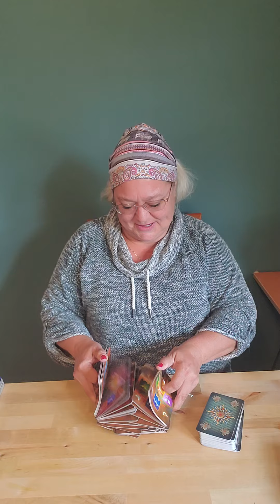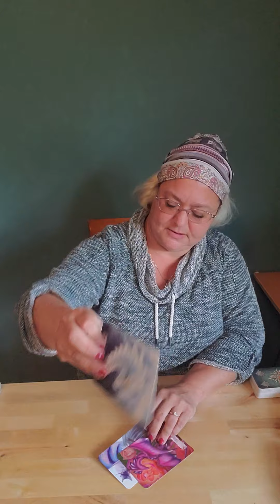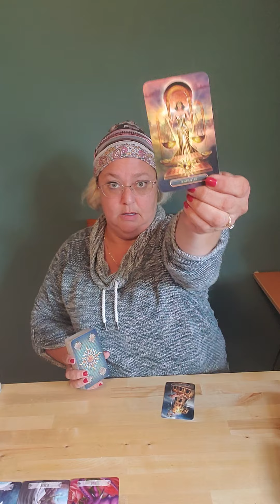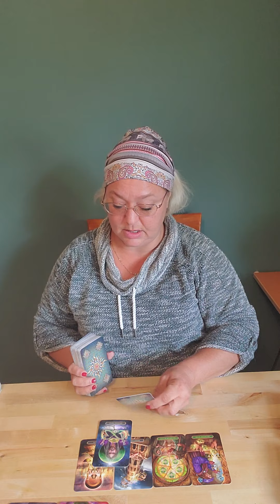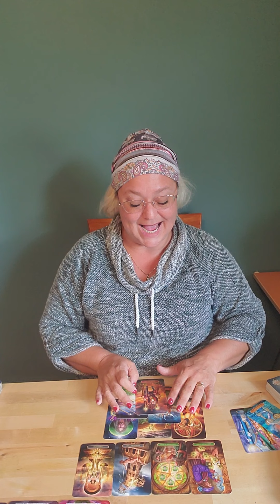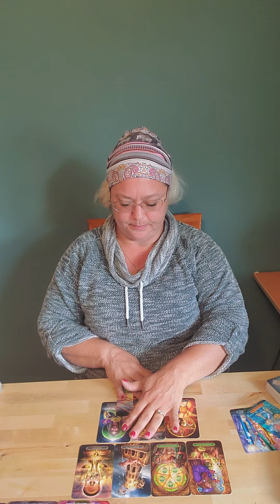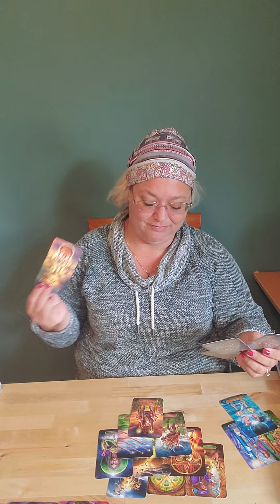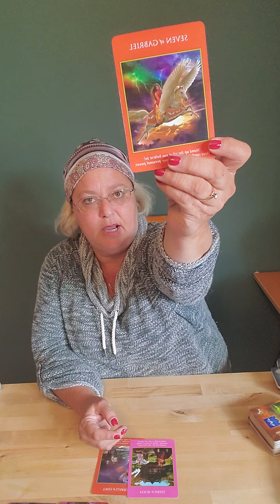Aquarius ~ Bitter Sweet Karma And Endings \ Appreciating The Past ~ End Of September